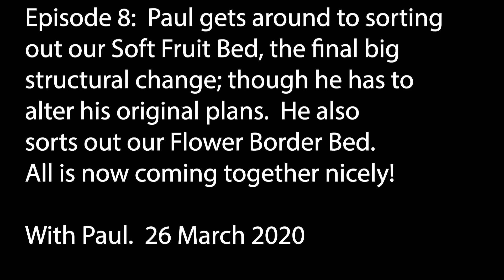Starting a New Plot - 8: Sorting the Soft Fruit Bed & Flower Border Bed. With Paul. March 2020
This is almost the final video in the series of the work Paul has done in the last four months (since December) following acquiring this plot in October.  Unfortunately work could not begin for another two months!  Here Paul sets up our Soft Fruit Bed and our Flower Border Bed.  The Soft Fruit one is completed in the same way as previous ones, though with a Lockdown at the moment Paul is unable to top it with any compost, so makes do with layers of cardboard  as a weed suppressant and popping the potted soft fruit we have on top.  He does get a Cultivated Blackberry in which we were given as a rooted cutting.  Paul also marks out the edges of our Flower Border Bed and uses an edging tool and a spade to define the edges.

This plot, like our other growing spaces, is No Dig at our UK allotment.